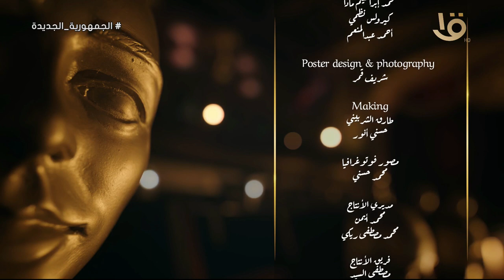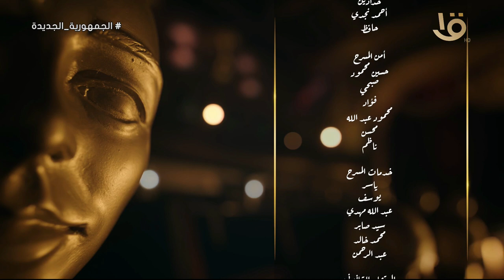ع المسرح | في أول أيام عيد الأضحى مفاجآت لـ بسمة بوسيل مع الإعلامية منى عبد الوهاب.. 16-6-2024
ع المسرح | في أول أيام عيد الأضحى مفاجآت لـ بسمة بوسيل مع الإعلامية منى عبد الوهاب.. الكاملة 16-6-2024